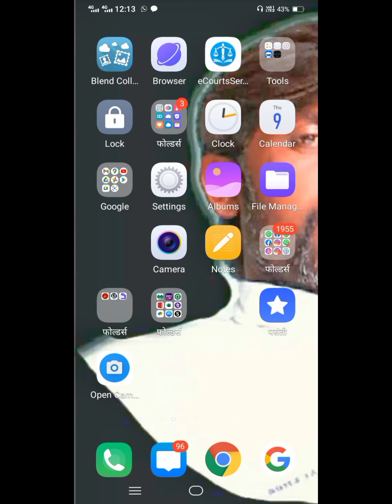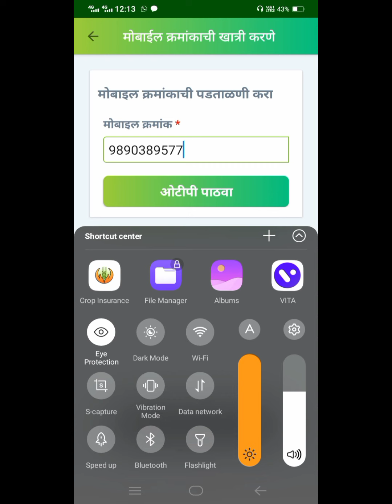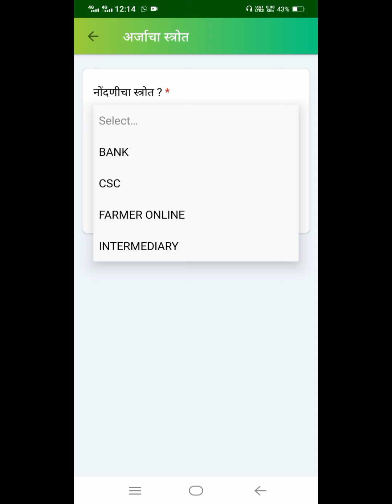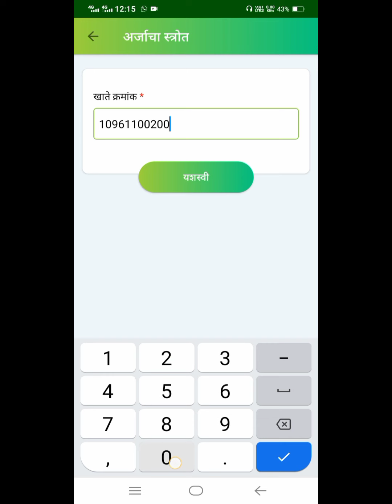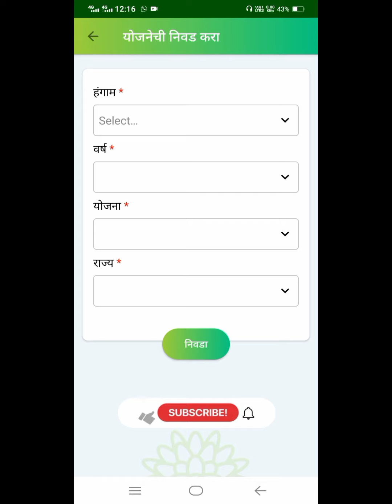Crop insurance app मध्ये पॉलिसी क्रमांक कसा मिळवावा. RK Studio Relaxing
Crop insurance app मध्ये पॉलिसी क्रमांक कसा मिळवावा. RK Studio Relaxing Notice -
These all tings Are copyrighted we, just edited and published to Audiance for entertainment purpose only These all tings Are copyrighted we, just edited and published to Audiance for entertainment purpose only